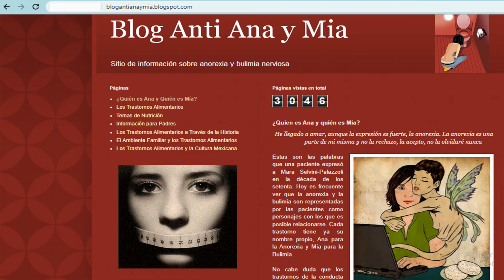Mi sitio Anti-Ana y Mía.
Fragmento de la conferencia en línea «Sobrepeso, obesidad y conductas alimentarias patológicas en niños durante la pandemia de COVID-19».